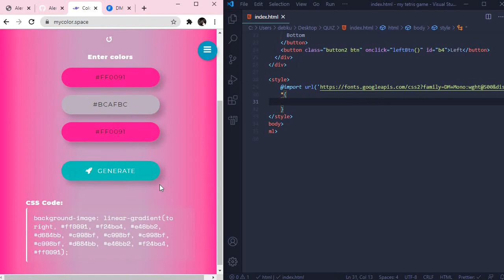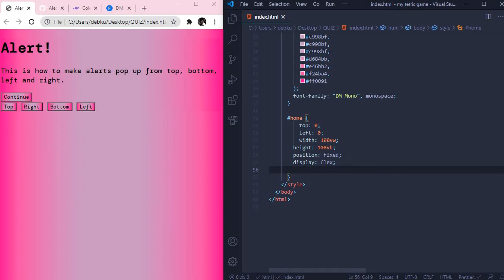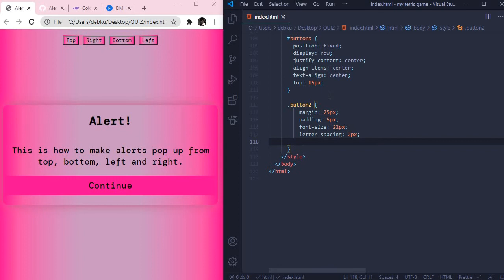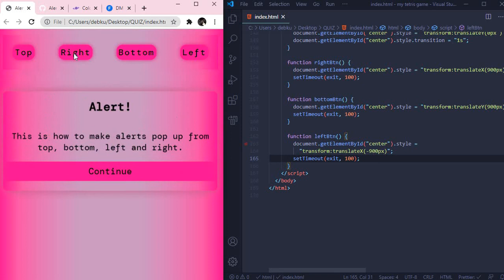Custom alert in JavaScript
This is how to make alerts pop up from top, bottom, left and right. Code in JavaScript.